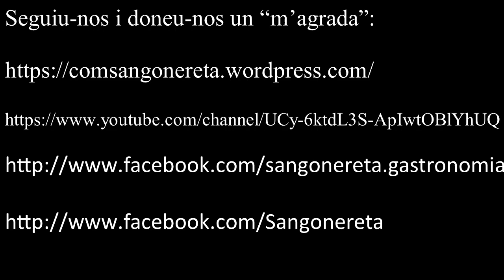Entrevista presentació del llibre "Què dinem?" a ràdio Élite (102.6 FM) (05 -12-2019)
Us informem que el nostre llibre de receptes "Què dinem?", a benefici de l’AFA de Muro està disponible en diversos punts de venda: al centre de dia Benicadell de Muro; al restaurant Copacabana; a Graficas Papermuro i al Pub Mestral. El preu del llibre és per tan sols 10 Euros.
Amb la compra del llibre, contribuïu solidàriament. Animeu-vos abans que s’exhauresquen els exemplars.

Moltes gràcies.

Caixa Ontinyent:

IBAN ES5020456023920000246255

Moltes gràcies